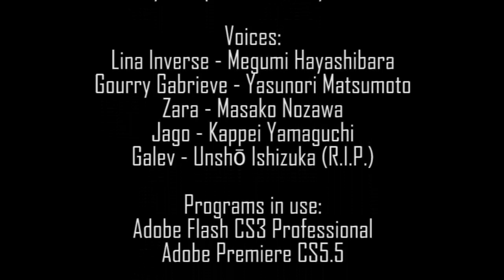Slayers Adventure 8